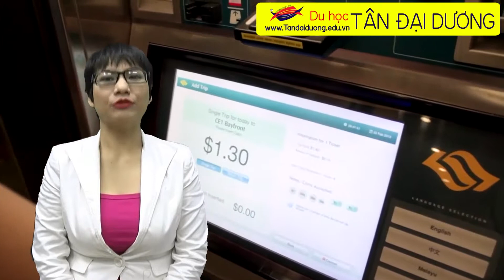Du học Singapore Tìm hiểu đôi nét về đất nước Singapore xinh đẹp